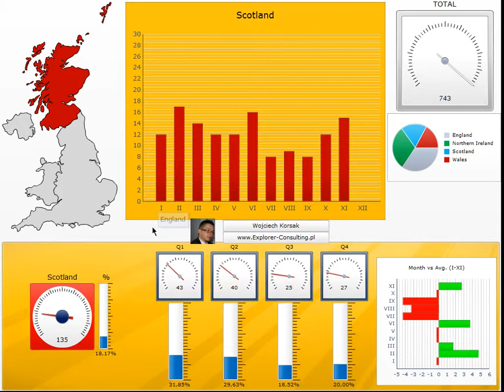Xcelsius dashboard example - Great Britain - interactive map